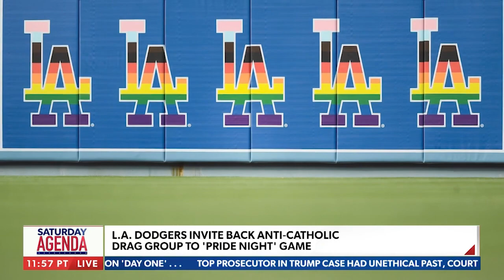LA Dodgers go "yard" for Pride Month 06 17 2023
Newsmax